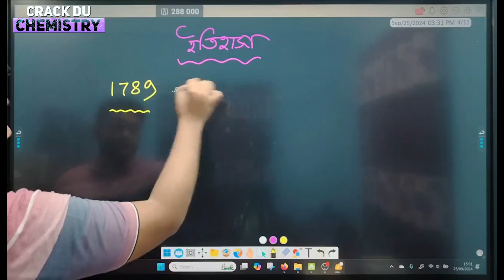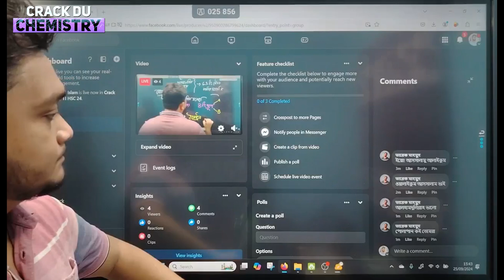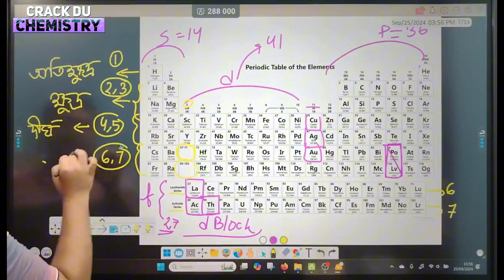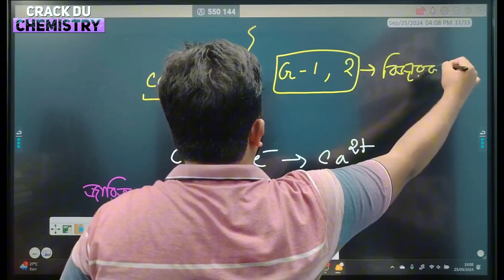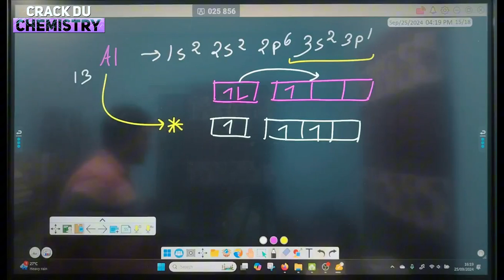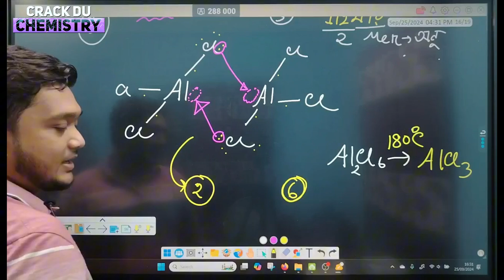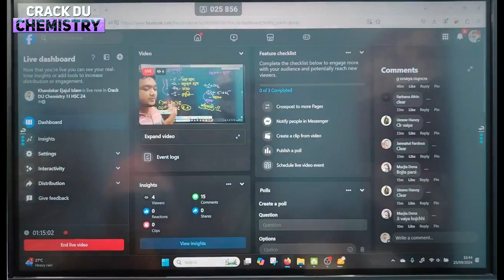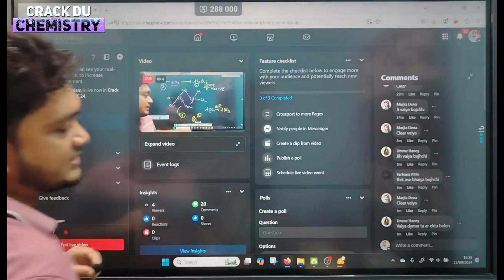মৌলের পর্যাবৃত্ত ধর্ম ০১ | Ejajul Efat | DU Chemistry Class | Battles of Biology